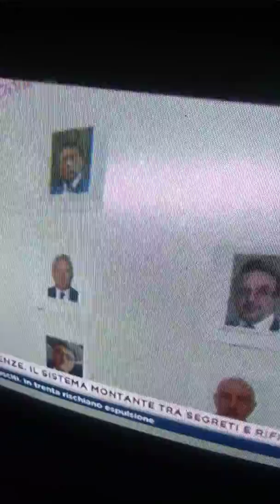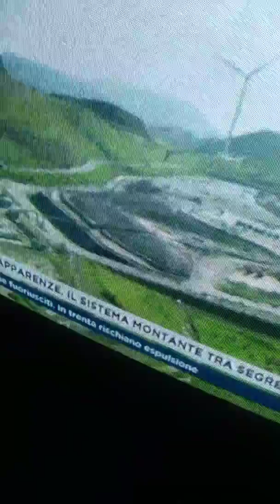4 gennaio 2020